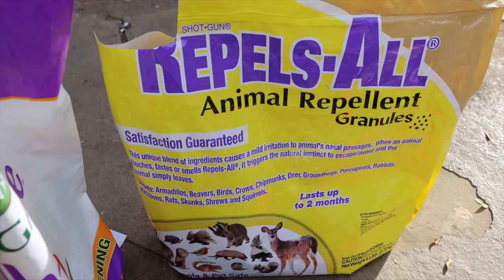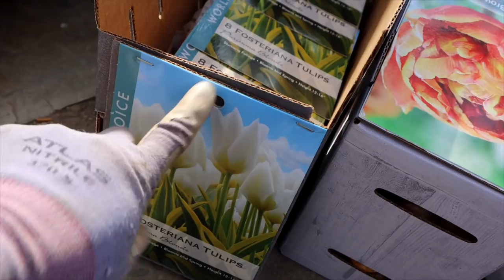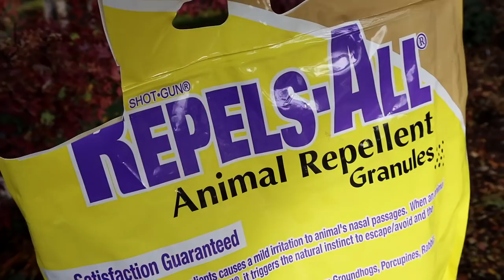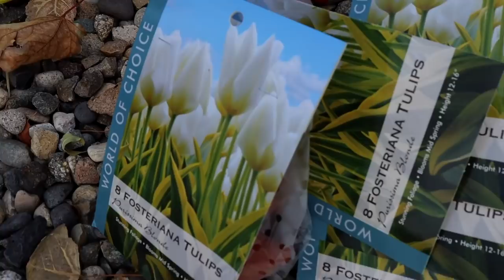Helping My Parents Plant Bulbs and Water Their New Spruces! 🌿💦// Garden Answer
🌿LINKS🌿
Bonide Repels-All Animal Repellent
Espoma Bulb-Tone
Power Planter Bulb Augers
Dewalt Drill
Earth Edge Kneeling Pad

🌿MAILING ADDRESS🌿
Garden Answer
580 S Oregon St